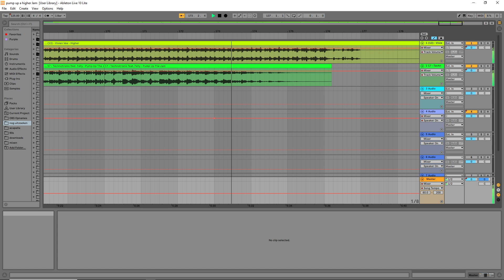pump up a higher jam, Vivien Vee + Technotronic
Mix name: Pump Up A Higher jam
      1. Vivien Vee - Higher
2. Technotronic – Pump Up The Jam

R.T. 5:38  Minutes    BPM: 125
Mixed By Erwin van Dijk  2024.